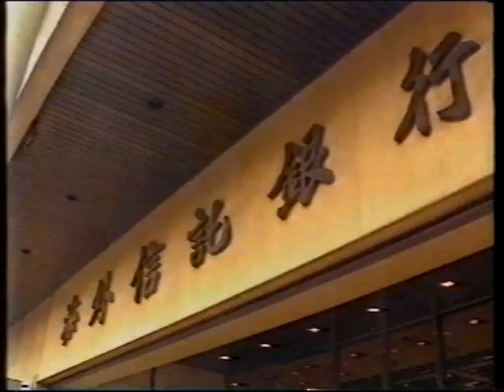無線 翡翠台 財經消息 (不完整片段)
無線 翡翠台
財經消息 (不完整片段)